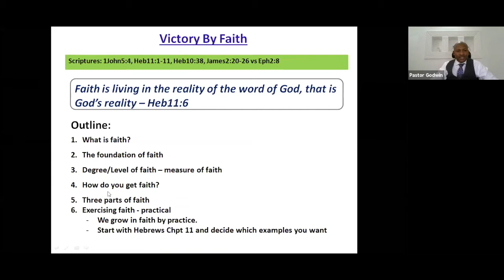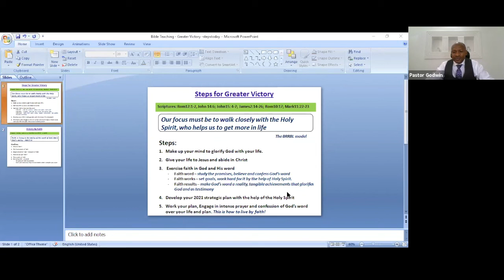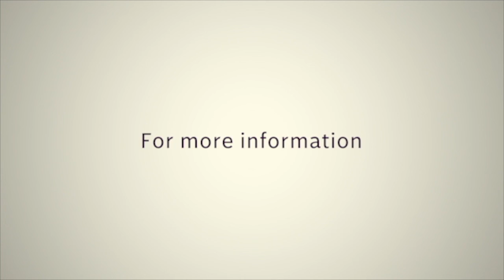Victory By Faith Part 2 // Greater Victory // Pastor Godwin Dan-Abia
In this teaching episode, Pastor Godwin Dan-Abia takes us on a journey to reveal the different kinds of faith, how we get faith and also share practical ways to put our Faith to work. Take a listen.

𝐓𝐢𝐦𝐞: 11AM